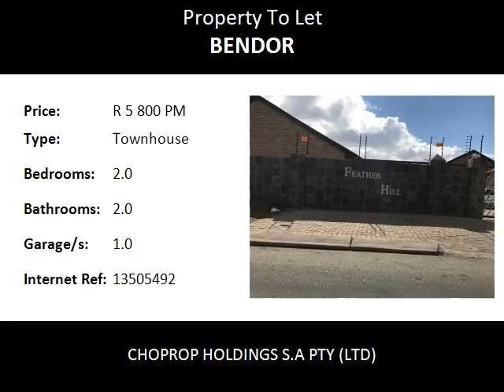2.0 Bedroom Townhouse To Let in Bendor, Polokwane, South Africa for ZAR R 5 800 Per Month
Bedrooms: 2.0
Bathrooms: 2.0
Garages: 1.0
Price: R 5 800 Per Month

Property Description:

Situated in a secure complex in Bendor,
+- 900m away from Cycad and Platinum Park.

This cozy unit offers: 2 bedrooms,2 bathrooms,single garage,prepaid power, open plan lounge and Kitchen...

ALL IN A SECURE COMPLEX!!!
AVAILABLE IMMEDIATELY!!!

Polokwane, meaning "Place of Safety", is a city in the Polokwane Local Municipality and the capital of the Limpopo province, South Africa. It is also often referred to by its former official name,[4] Pietersburg. Polokwane is a major urban centre, the biggest and most important north of Gauteng. Polokwane was one of the host cities of the 2010 FIFA World Cup. As of 2007 the Polokwane Local Municipality was home to approximately 561,772 people. Growth figures from 1996 to 2001 showed that the municipal population increased by about 3.27% per year on average. Much of this growth is ascribed to an influx of people from other, more rural, municipal areas into Polokwane, where the perception of more employment and greater economic wealth exists. Polokwane. Bendor.